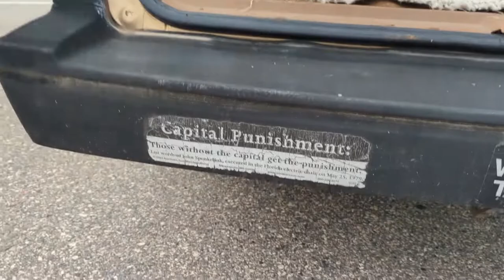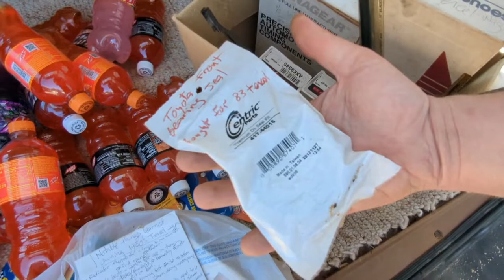I finally bought a CLEAN Toyota Tercel 4wd wagon!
Interested in owning your own tercel wagon or want to know more information on yours?
where you can find a factory service manual, amazing write-ups, wiring diagrams and useful information for repairing, rebuilding or upgrading your wagon!

Join us on Facebook at "Tercel4WD - discussion, buy, trade and sell."

Forum link with many helpful repair videos.